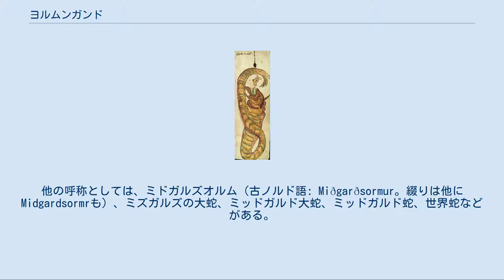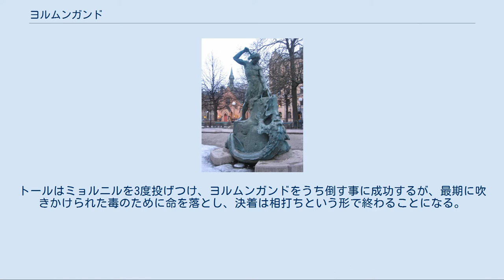ヨルムンガンド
ヨハン・ハインリヒ・フュースリーによって描かれた、釣り上げたヨルムンガンドをミョルニルで斃そうとするトール。
 スウェーデンのストックホルム、セーデルマルム(Södermalm)にある、ヨルムンガンドとトールの像。
 ヨルムンガンド（古ノルド語: Jörmungandr）は、北欧神話に登場する毒蛇の怪物。
その名は「大いなるガンド（精霊）」を意味する。
ロキが巨人アングルボザとの間にもうけた、またはその心臓を食べて産んだ3匹の魔物（フェンリル・ヨルムンガンド・ヘル）のうちの1匹。
日本語訳では、ユルムンガンド、イオルムンガンドルなどがみられる。
他の呼称としては、ミドガルズオルム（古ノルド語: Miðgarðsormur。綴りは他にMidgardsormrも）、ミズガルズの大蛇、ミッドガルド大蛇、ミッドガルド蛇、世界蛇などがある。
 『スノッリのエッダ』第一部『ギュルヴィたぶらかし』第34章によると、ヨルムンガンドら子供達がいずれ神々の脅威となることを予見した主神オーディンが、ヨトゥンヘイムで育てられていたヨルムンガンドを連れてこさせ、海に捨てた。
しかしヨルムンガンドは海の底に横たわったまま、ミズガルズを取り巻き、さらに自分の尾をくわえるほど巨大な姿に成長した。
 『古エッダ』の『ヒュミルの歌』第22-24節および『ギュルヴィたぶらかし』第48章の伝えるところでは、雷神トールが巨人のヒュミルとともに船で釣りに出た際、ヨルムンガンドを釣り上げ、鉄槌ミョルニルで斃さんとした。
しかし『ギュルヴィたぶらかし』では船が沈むことを恐れたヒュミルが釣り糸を切ってしまったため、海中に逃がしてしまった。
『ヒュミルの歌』においても、ヨルムンガンドは頭部に一撃を受けながらも海中に逃れている。
 また、『ギュルヴィたぶらかし』第46章で語られる、トールが巨人の王ウートガルザ・ロキの宮殿を訪れた際のエピソードでは、「猫を持ち上げて床から脚を離してみせよ」と言われたトールが猫の胴を高々と持ち上げたものの、床から離すことができなかった。
猫とは実は、ウートガルザ・ロキの幻術によって猫の姿に見えていたヨルムンガンドであった。
 『ギュルヴィたぶらかし』第51章では、ラグナロクが到来するとき、ヨルムンガンドが海から陸に上がり、その際に大量の海水が陸を洗う様子が語られる。
また同章および『古エッダ』の『巫女の予言』ではヨルムンガンドとトールの戦いが語られる。
トールはミョルニルを3度投げつけ、ヨルムンガンドをうち倒す事に成功するが、最期に吹きかけられた毒のために命を落とし、決着は相打ちという形で終わることになる。
 17世紀の写本『AM 738 4to』に描かれたヨルムンガンド。